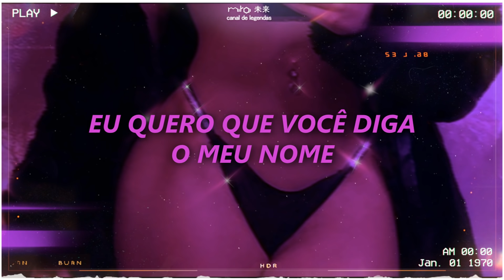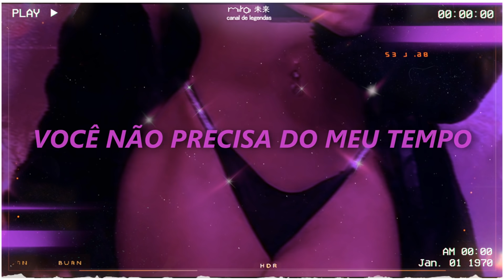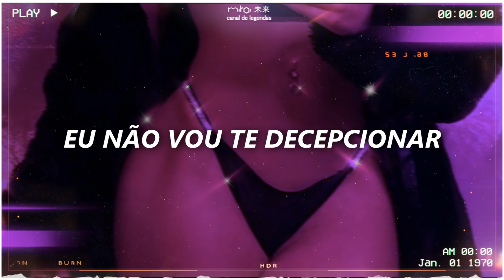música de sexo para quem não transa | (church effect)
"o que é church effect?"
– church effect é um efeito exclusivo do canal com base de reverberação, e outros efeitos internos que juntos dão um sentimento à pessoa que está ouvindo de uma leve euforia, uma sensação "viajada" e ao mesmo tempo gostosa, é um efeito que tem um desempenho maior quando se usa fone de ouvido.

[Intro]
Ooh-wee, yeah, yeah, yeah
Yeah, yeah, ah, yeah

[Verse]
I know you love fuckin' me (Fuckin' me, fuckin' me)
I can tell by the way you in love with me (Love with me)
You can't get enough of me, yeah
Well, I guess it's lookin' like you stuck with me

[Refrain]
'Cause I got you sprung off in the springtime
Fuck all your free time
You don't need no me-time
That's you and me time
We be gettin' so loud
That dick make my soul smile
That dick make me so damn proud
Now lay your head down on the pillow
Turn the lights down real low
I want you to say my name
Close your eyes and let your feels go
Now you're gettin' real close
Baby, I am on the way

[Pre-Chorus]
Now that I've got you right here
I won't let you down, down

[Chorus]
Don't be surprised, baby, it's just me (Just me)
Don't be surprised, boy, when I bust it wide
I hypnotize you with this pussy (Pussy)
Now you feel like you can fly

[Refrain]
I got you sprung off in the springtime
That dick make me so proud, ooh, oh
I'ma fuck you real slow
Need to hear you say my name